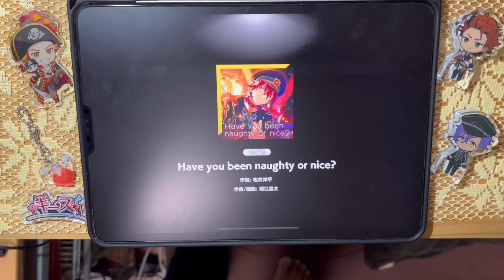【初見プレイ】Have you been naughty or nice?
◆キーストア(オリジナルグッズショップ)

音楽ゲーム(主にあんスタ、サイスタ)のプレイ動画を中心に投稿しております！

素材使用
PIXTA

ゴビ @Gobi_garyu